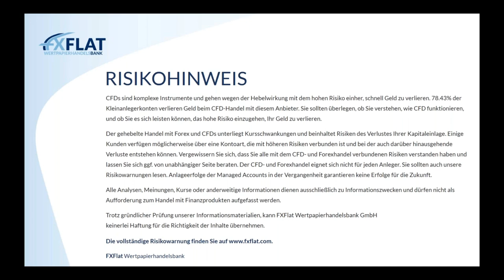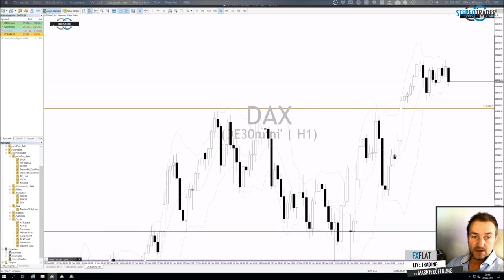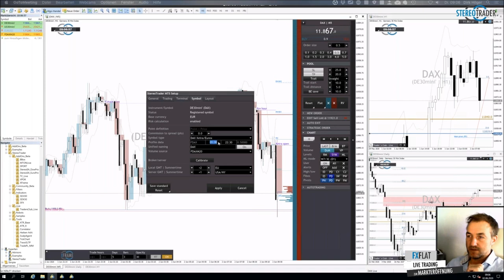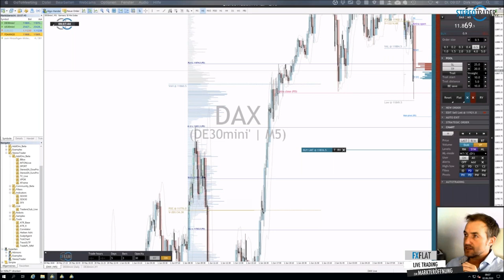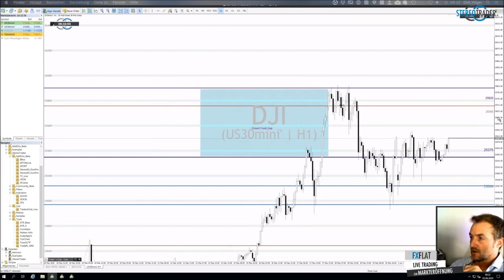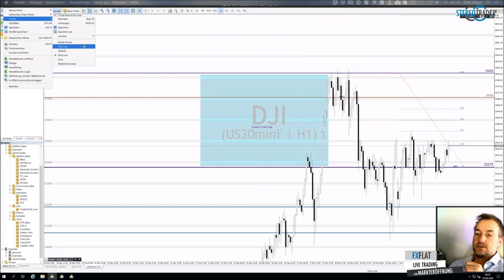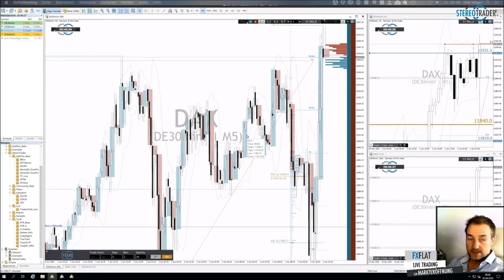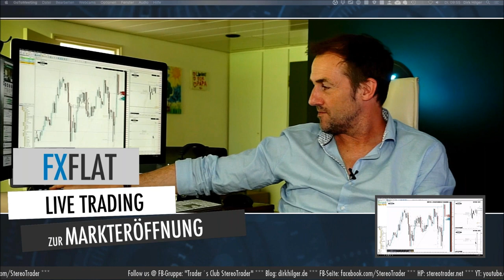Dirk Hilger - Livetrading zur Börseneröffnung am Morgen 02.06.2020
Termine bei FXFlat:
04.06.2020 | 07:45 Uhr | Thorsten Helbig - forexPRO-Systeme Livetrading
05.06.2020 | 14:15 Uhr | Dirk Hilger - Non-Farm Payrolls (NFP) Livetrading
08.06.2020 | 18:00 Uhr | Mario Lüddemann - Der große Marktausblick
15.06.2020 | 18:00 Uhr | Dirk Hilger - StereoTrader Helpdesk
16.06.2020 | 08:45 Uhr | Dirk Hilger - StereoTrader Livetrading zur Börseneröffnung